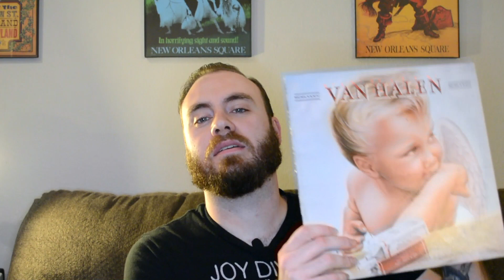Album of the Week: Van Halen's "1984"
Welcome back to another edition of the Album of the Week! This week we take a look at Van Halen's sixth studio album entitled "1984."